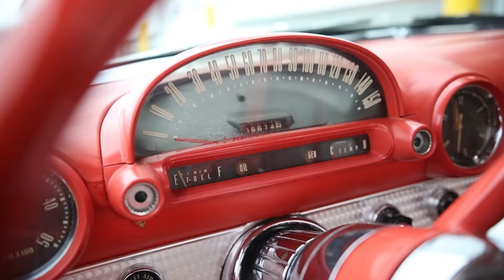1956 Ford thunderbird